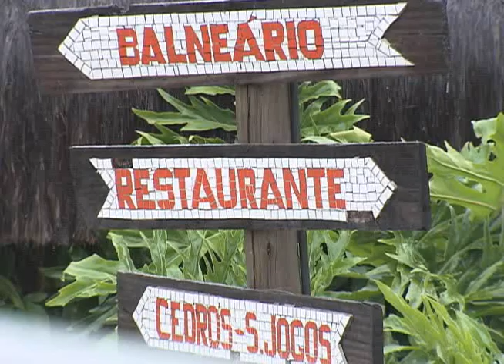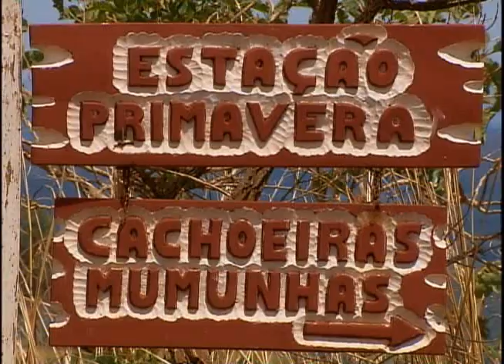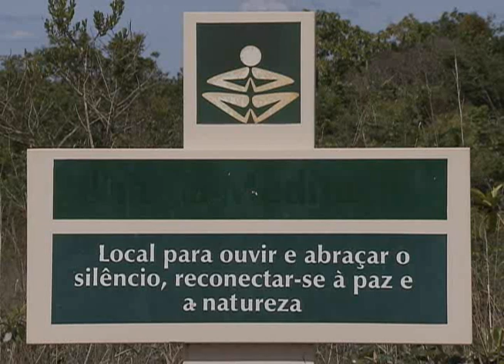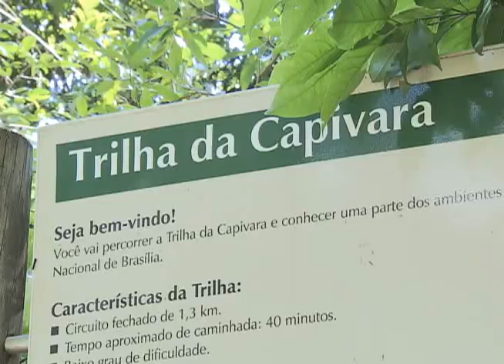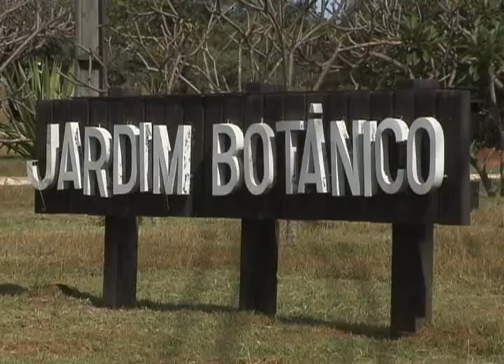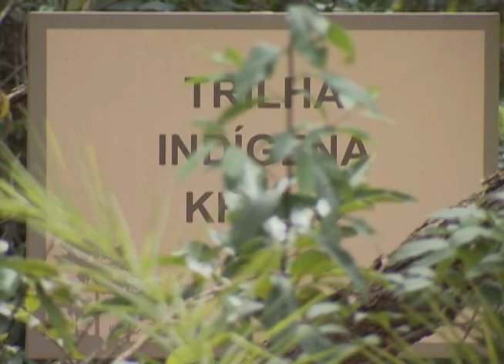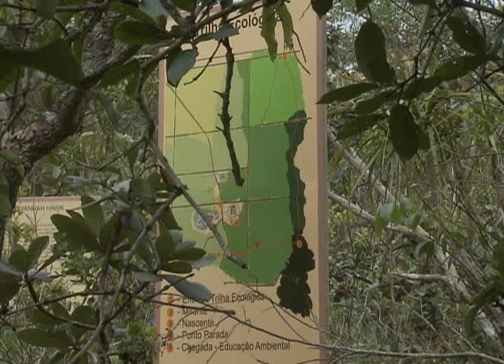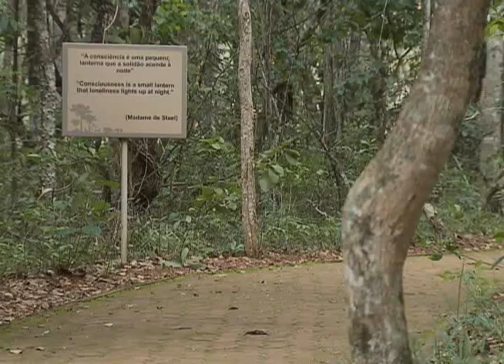Meio Ambiente por Inteiro - Rotas ecológicas do Planalto Central (03/02/18)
Muitas belezas naturais do Planalto Central são totalmente desconhecidas por muitos brasileiros. Os turistas ficam espantados com a singularidade das árvores retorcidas, a vegetação e o clima seco típicos do Cerrado e até mesmo as queimadas, que fazem parte do seu ciclo natural.